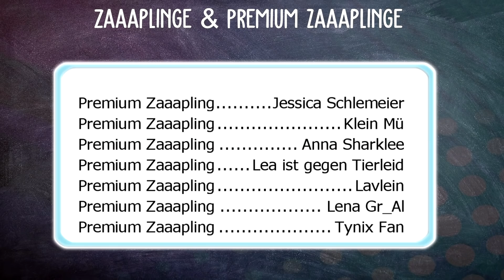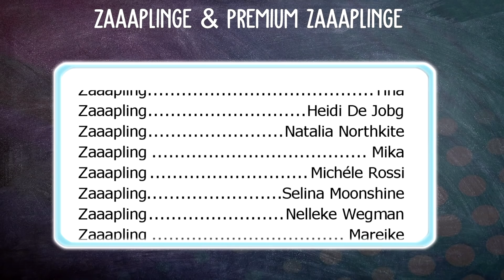FRIESEN ZAUMZEUG auf dem PONY? 🐴 GOTLAND PONY | Star Stable [SSO]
Star Stable Video über das neue GOTLAND PONY in StarStable [SSO]